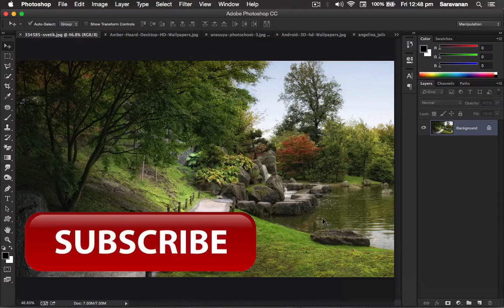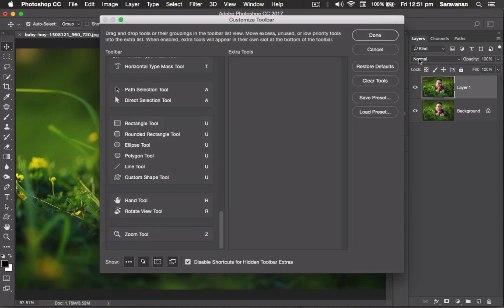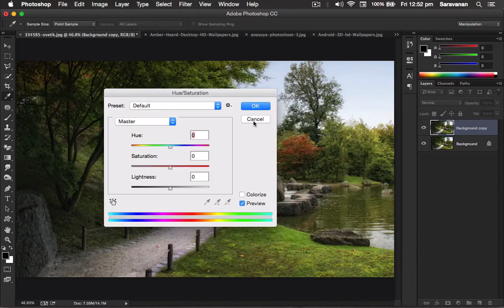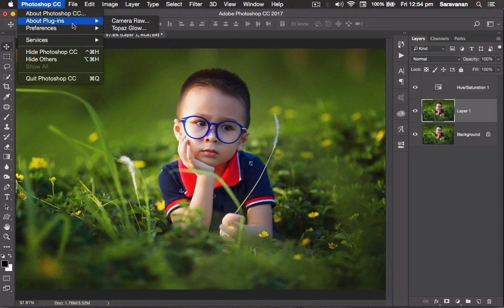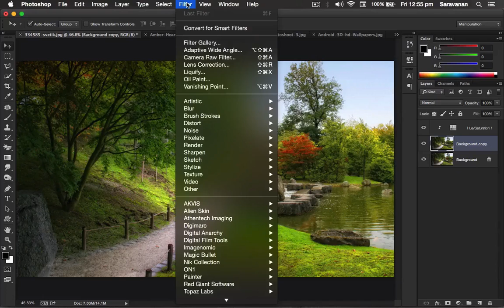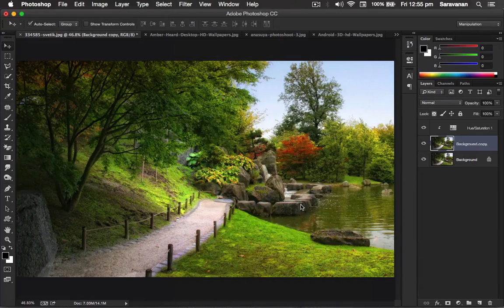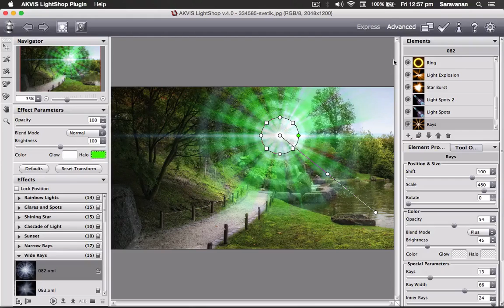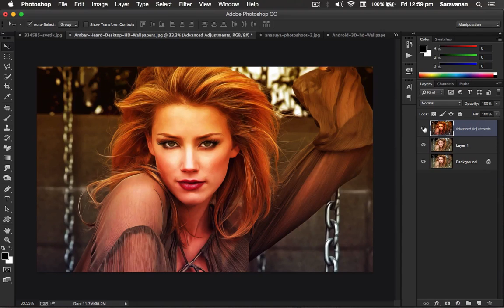Photoshop CC 2015 VS CC 2017